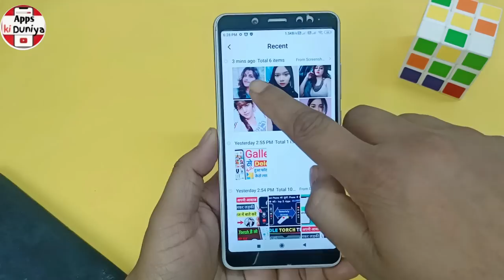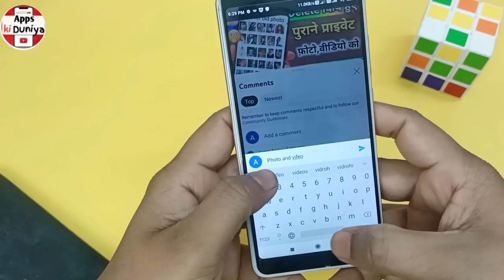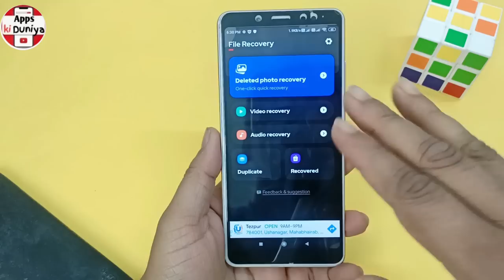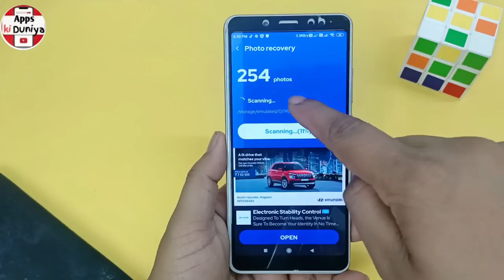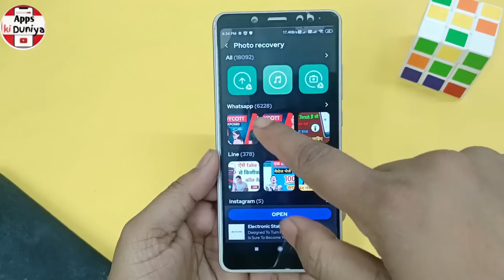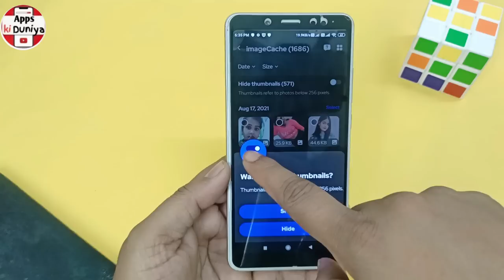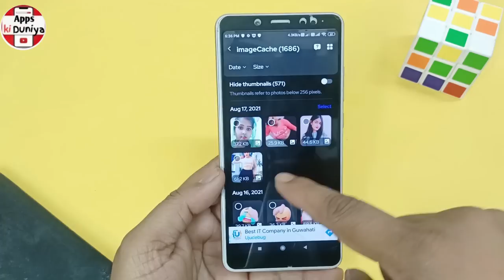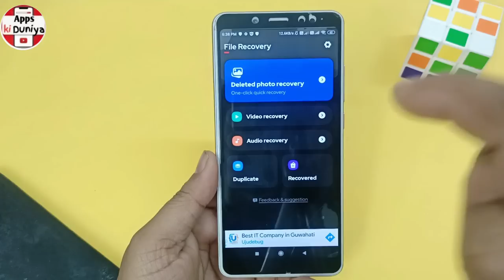How To Recover Deleted Photo Video On Android Phone |Delete Photo Ko Wapas Kaise Laye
Your Queries -

delete hue photo video wapas
delete huye photo video wapas kaise laye
delete huye photo video wapas kaise laen
delete huye photo video ko wapas laane wala app
delete huye photo ya video kaise wapas kaise laye
delete huye photo aur video ko wapas kaise laye
delete huye photo wapas kaise laye app
gallery se delete huye photo wapas kaise laye
gallery se delete huye video wapas kaise laye
gallery se delete huye photo video wapas kaise laye
gallery se delete huye whatsapp photo wapas kaise laye
gallery se delete huye photo wapas kaise laye redmi phone
gallery se delete huye photo wapas kaise laen
gallery se delete huye photo wapas kaise laye vivo mobile
gallery se delete huye photo wapas kaise laye tecno mobile
gallery se delete huye photo or video wapas kaise laye
gallery se delete huye photo wapas kaise laye mi phone
gallery se delete huye photo wapas kaise laye oppo phone
gallery se delete huye photo wapas kaise laye realme
gallery se delete huye video wapas kaise laye redmi
gallery se delete huye photo wapas kaise laye google photos
how to recave deleted photos and video android mobile
how to recover deleted photos and videos from android phone in tamil
how to recover deleted photos and videos from android phone malayalam
how to recover deleted photos and videos from android phone
how to recover deleted photos and videos from android phone after reset
how to recover deleted photos and videos from android phone in kannada
how to recover deleted photos and videos from android phone 2023
how to recover deleted photos and videos from android phone 2022
how to recover deleted photos and videos from android phone after factory rese
how to recover deleted photos and videos from andraid phone in hindi
how to recover deleted photos and videos from android phone without root
how to recovery deleted photos and video files in android mobile sinhala tutoril
how to recover permanently deleted phatos and videos on android
how to recover all deleted photos and videos from android phone